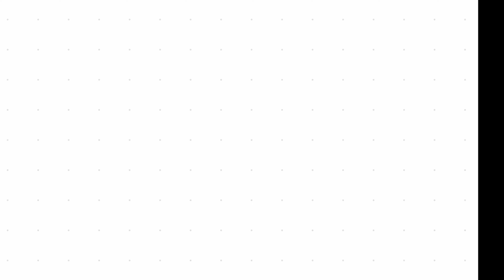春の沖縄旅行 2022年 2日目 後編 #3 ☆3泊4日☆ 〜海中道路・果報バンタ〜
2022年春の沖縄旅行 3泊4日の2日目 後編
長くなるので2回に分けました。

最近では沖縄に行って観光をすることも少なくなりつつあり
現地でのんびり過ごす時間も増えてきました。
なので観光疲れが少なめで、次の日も元気に仕事に行けます。

そのうちリゾートホテルで全泊過ごしたいと思うようになるかも。
まだまだ、その境地には達せないかもしれませんが（笑）

MUSIC
Artlist

フリー音源
DOVA-SYNDROME